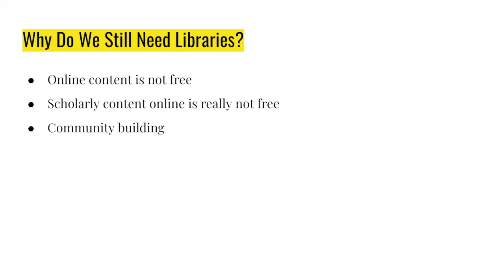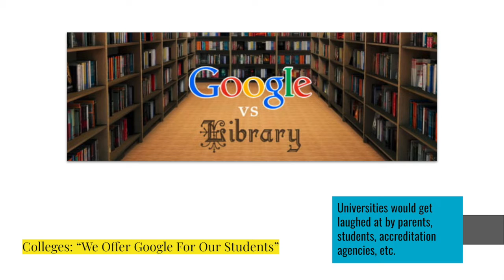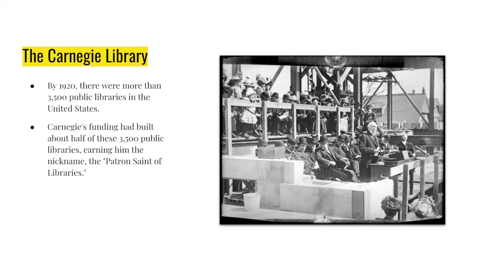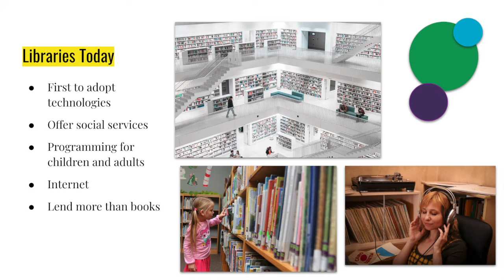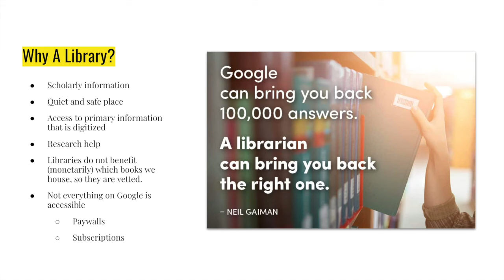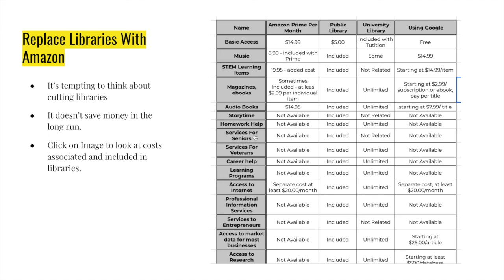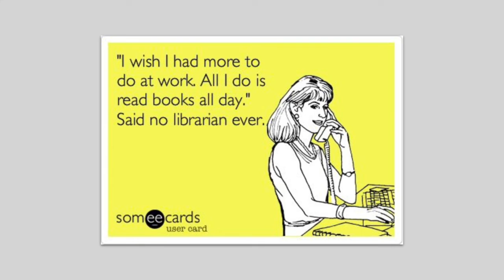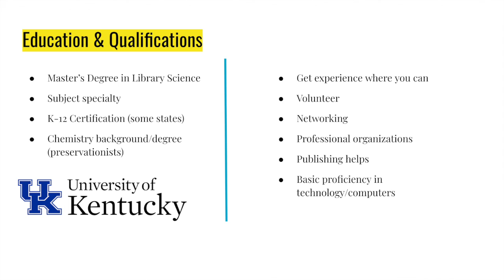Libraries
See my other video tutorials and lectures from my new class, That's Fake News!

Skip To:

01:03 Why Do We Still Need Libraries?
03:28 Google vs. Libraries
04:41 A Brief History of Libraries
10:15 Today's Library
16:24 Amazon vs. the Library price comparison
21:28 Today's Librarian
22:50 Types of Libraries
26:06 Qualifications of Librarians